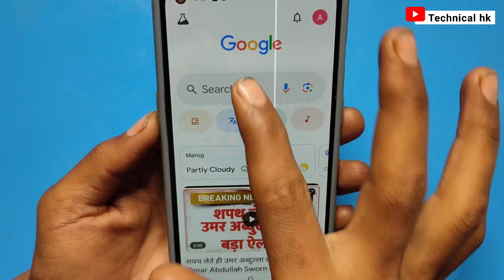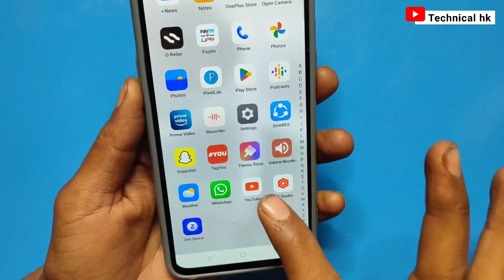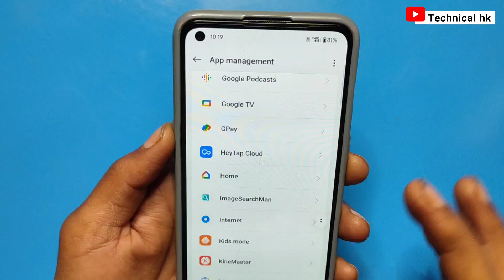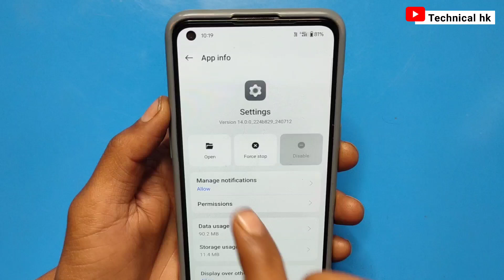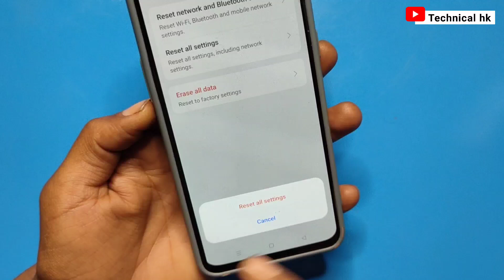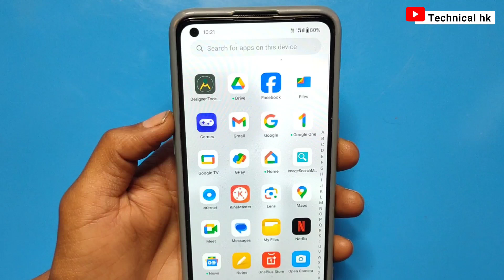automatic white lines on phone display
Fix Screen Flickering Display Issue in anyndroid phone

How to Fix the Samsung "Pink Line" in 30 Seconds

Samsung A71 Display Line Problem Solution | Green Line Fix | White Line Fix | Vertical Line Fix.

How to Fix Vertical Line on Your Phone Screen

Ask questions 🔍
phone display white line problem
Phone ki screen par lines kaise hataye
phone display white line problem malayalam
oneplus mobile display white line problem
oneplus display white line problem
vivo mobile display white line problem
Phone ki screen par lines kaise hataye oppo
display white line problem vivo
display white line problem tamil
mobile display white line problem tamil
mobile screen white line problem
screen white line problem
Phone ki screen par lines kaise hataye Vivo
display white line problem samsung
mobile display white line problem solution
phone screen lining problem
phone screen has lines through it
iphone white line screen fix
Phone ki screen par lines kaise hataye samsung
mobile display blue line problem
jio phone display white line problem
mobile display me white line problem
samsung display white line problem
Phone ki screen par lines kaise hataye realme
iphone 14 pro display white line problem
iphone 13 display white line problem
display white line problem fix
display white line problem
iphone display black line problem
iphone display white line problem
Phone ki screen par lines kaise hataye redmi
phone screen showing green lines
my screen is showing lines
mobile display white line problem
Display lines kaise hataye
phone white line screen problem
oneplus screen pink line problem
Mobile display line problem
Display lining problem
White lines on phone screen
White line on display
White lines
Lines
technical hk
2024
Line
Hk